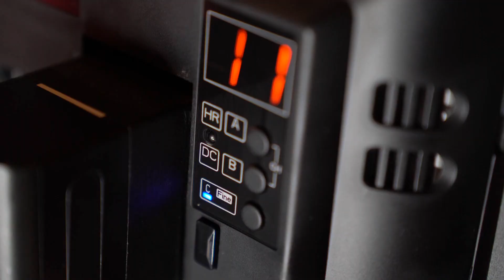#287 【雑談】カメラマンとして他人から「感動した」と言われた話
先日「他人を感動させようと思って撮った写真で本当に他人を感動させられるのか？」という動画をアップしましたが、今回はその続編です。私が人から「感動した」と言わ先日「他人を感動させようと思って撮った写真で本当に他人を感動させられるのか？」という動画をアップしましたが、今回はその続編です。私が人から「感動した」と言われたエピソードをお話します。

■関連動画
他人を感動させようと思って撮った写真で本当に他人を感動させられるのか？

Nikon D6
Nikon 標準ズームレンズAF-S NIKKOR 24-70mm f/2.8E ED VR
Profoto A1 AirTTL-N
COMETモノブロックストロボ TWINKLE04F-RS
SMDV SPEEDBOX-A100アルミリング
ZHIYUN Crane3 Lab
GoPro MAX
GoPro HERO8 Black
thinkTANKphoto  エアポートセキュリティV3.0
thinkTANKphoto ローリングバックパックV2.0
MOUTH マウス トートバッグ

SONY XLRアダプターキット XLR-K2M
FalconEyes F7 Fold RGB撮影ライト
FalconEyes F7 12W RGBライト

＊Facebookは直接の友人知人に限らせて頂いております。れたエピソードをお話します。